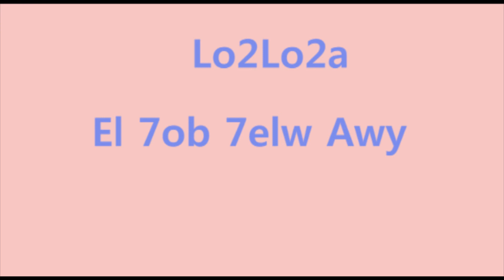Lo2lo2a - Hato El Arees / لؤلؤة - هاتو العريس